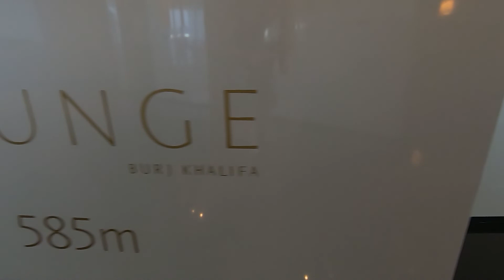DUBAI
Stop for 2 days in Dubai with anete and ronny on the way to Kilimanjaro ( September 2019). Program: The longest zipline of the world, then Burj Khalifa (highest building of the world) and Trip in the desert with Sand bashing! AWESOME TRIP as always!